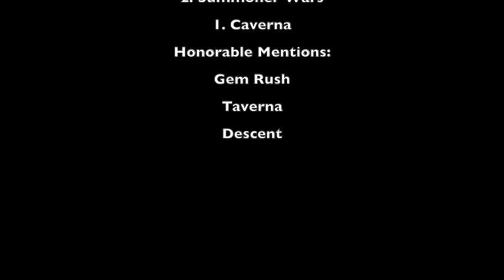Top 5 Games with Dwarves - with Sam Healey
Sam Healey talks about his affinity for dwarves by sharing his Top 5 Games with Dwarves.

00:00 - Introduction
01:50 - Honorable mention
03:01 - #5
04:34 - #4
05:58 - #3
07:04 - #2
08:31 - #1